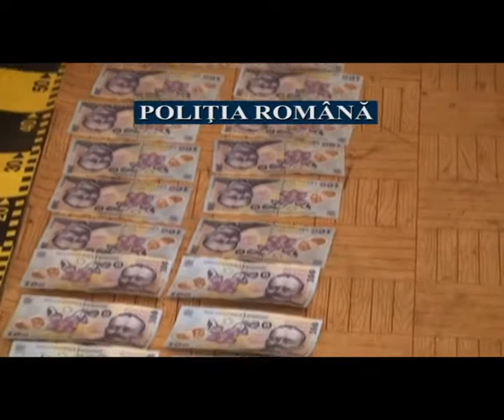Cinci persoane din Constanţa au fost reţinute la Gorj pentru furt din locuinţe.avi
Două femei şi doi bărbaţi s-au dus la poarta unui bătrân, sub pretextul că vor să cumpere ţuică. Într-un moment de neatenţie al bătrânului, cei patru au intrat în casă, de unde au furat 5.600 de lei şi apoi au demarat în trombă cu o maşină gri, înmatriculată în străinătate.